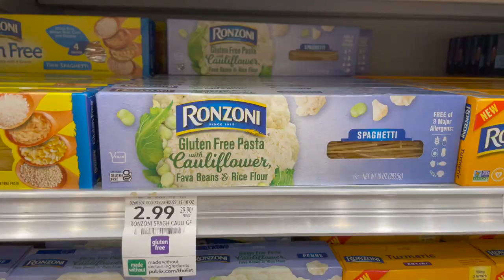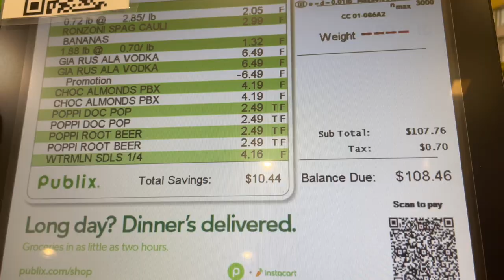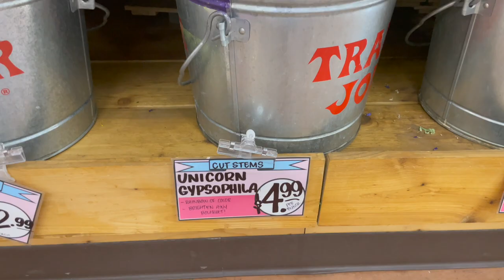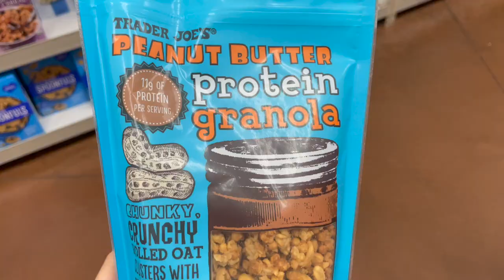Grocery Store Haul // Come grocery shopping with me for Pescatarian and Gluten Free food ideas!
I have been a Pescatarian, for those who don't know what that means, it means I only eat fish, for almost 10 years now! I've been about 90% Gluten Free for about 6 months, I've had major gut issues for years so I've been focusing on more whole foods, fruits, and vegetables, and it's been helping! I eat healthy 80% off the time, mostly eating at home which makes eating healthy so much easier, and my gut health is at it's best currently but still room to improve! Links to my outfit & knife set are down below!

Knife Set: